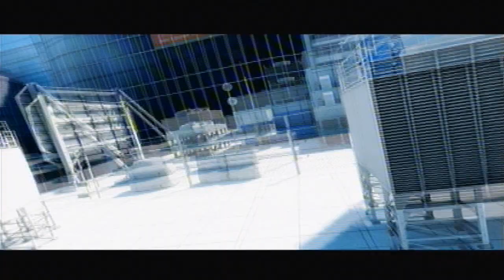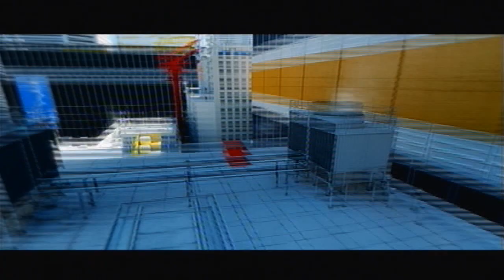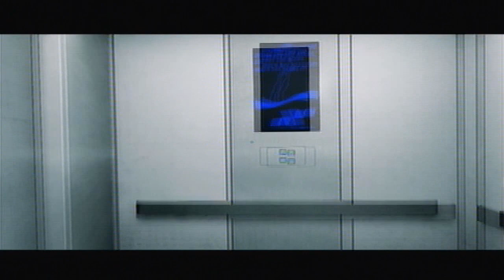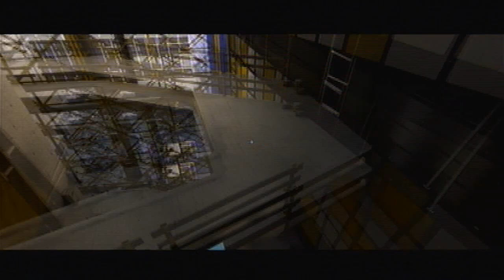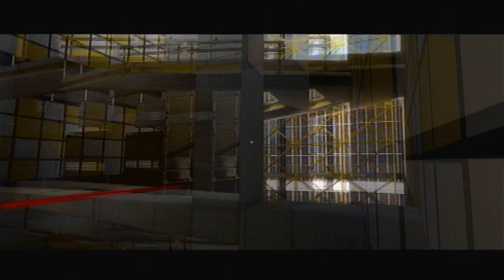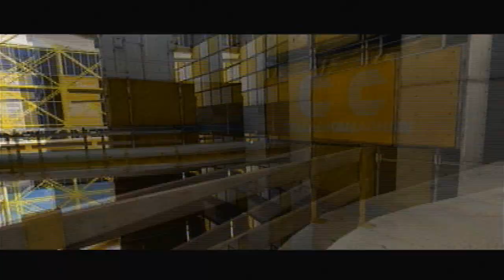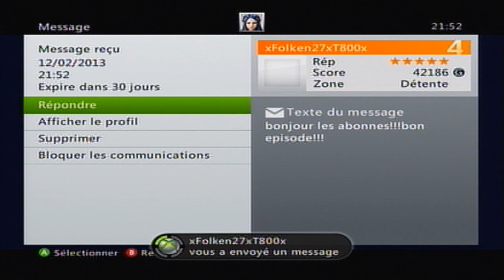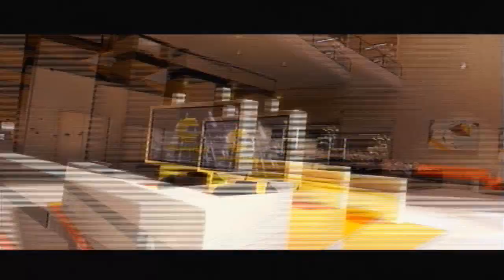[Let's Play] Mirror's Edge [épisode 7] Je tombe, Je tombe et je tombe !!!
Avant dernière épisode de Mirror's Edge !!!